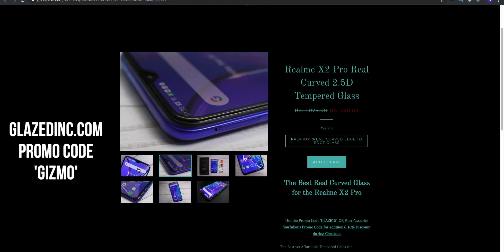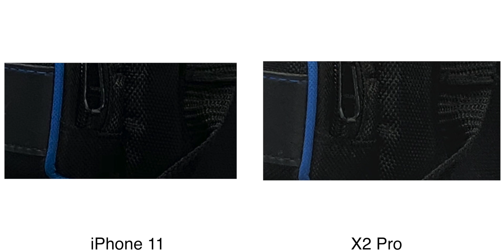Can Realme X2 Pro Beat iPhone 11 (Hindi)?🤯 Camera Test with GCam Photos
Realme X2 Pro vs iPhone 11 Full Camera Test and Comparison! Realme X2 Pro Google Camera Photos also included!

The Realme X2 Pro gets a 64MP Quad Camera setup whereas the iPhone 11 gets only Dual Cameras. The X2 Pro is half in pricing in comparison to the iPhone so the question is, Can the Realme X2 Pro click as good pictures as the iPhone? Let's find out.

Realme X2 Pro Price in India:- 8/128 Base Model for 29,999